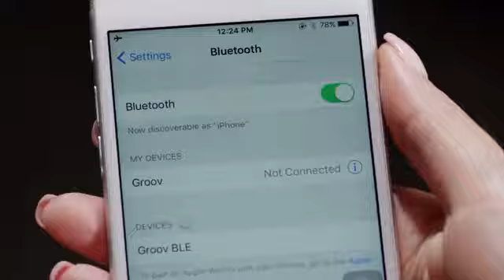hGroov The World's First Smart Wireless Charging Earbuds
hGroov is the world's first smart wireless charging earbuds for music activists. Run wild, hands free.